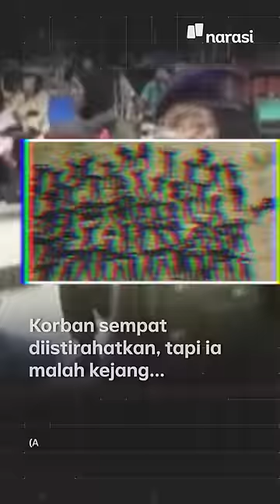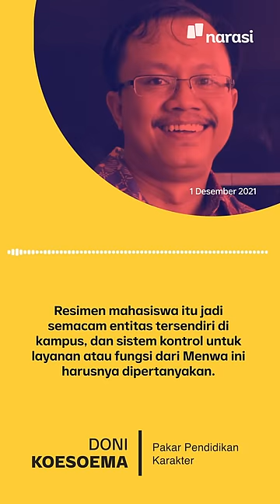Fauziyah Tewas di Tengah Kegiatan Menwa, Masihkah Organisasi Ini Relevan? | Narasi Newsroom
Tragedi Pendidikan Dasar Resimen Mahasiswa (Diksar Menwa) berujung maut kembali terjadi, setelah di UNS, kali ini di UPN Veteran Jakarta.

Korbannya Fauziyah Nabilah, mahasiswi D3 Fisioterapi. Fauziyah meninggal dunia saat mengikuti Diksar Menwa di kawasan Bogor, Jawa Barat, 25 September 2021 lalu.

Kasusnya berulang, masih relevan enggak, sih, Menwa dipertahankan?

Cek, deh, penjelasan dari pakar di video ini.

(Narasi)